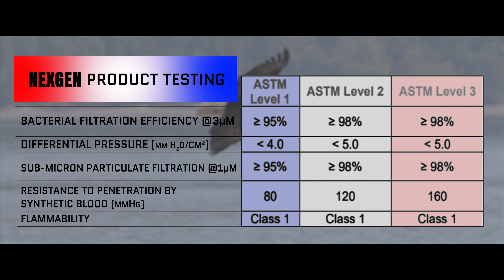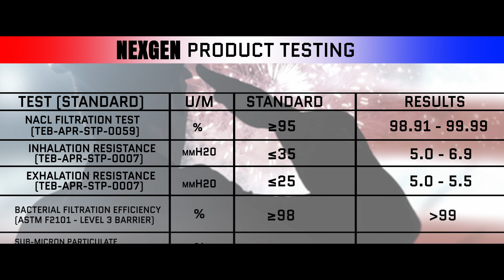Heartland Health PPE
NEXGEN Technology Sets The Bar On Protection & Comfort!

Our NEXGEN product line of N95, Surgical, and Industrial use masks are leading the charge into the new era of PPE and raising the standards of protection to levels that are incomparable, while focusing on long term use, comfort, and breathability.

#1 Supplier Of Commercial Medical & Safety Supplies
6866 Chrisman Ln.
Middletown, OH 45042
End 2 End USA Made 🇺🇸